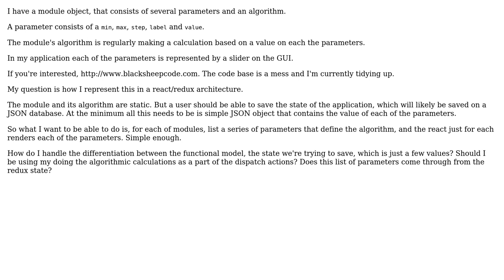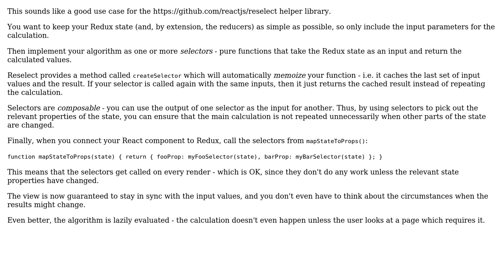Software Engineering: Functional model vs data model and react/redux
With thanks & praise to God, and with thanks to the many people who have made this project possible! | Content (except music & images) licensed under CC BY-SA | Music | Images & others | With thanks to user jonrsharpe user dwjohnston user Alistair Green and the Stack Exchange Network Trademarks are property of their respective owners. You are responsible for your own actions.